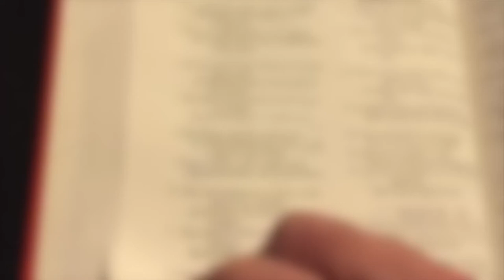The Cupbearer's Construction Crew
1 // What is it like to return home after spending a long time away?
2 // How do you think that Nehemiah's construction crew completed their task so quickly?

Spoken & Written by Amy Young
Footage from John Deuel and VideoBlocks